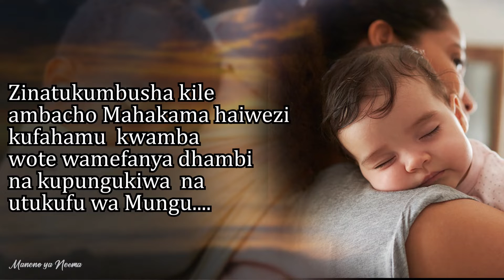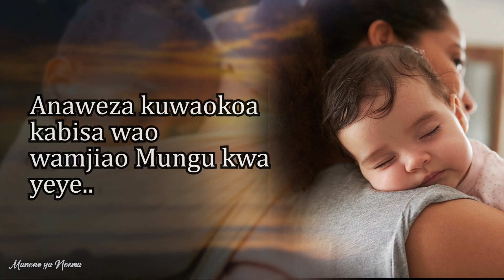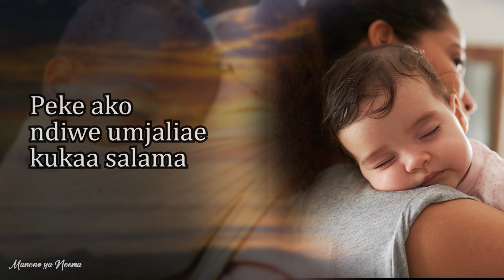MANENO YA NEEMA EP 1 -LALA KAMA MTOTO